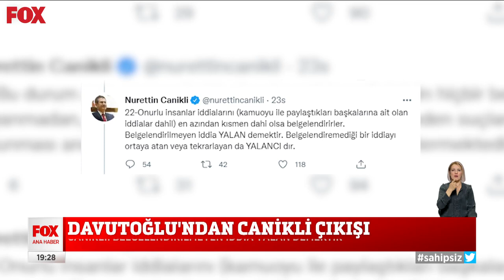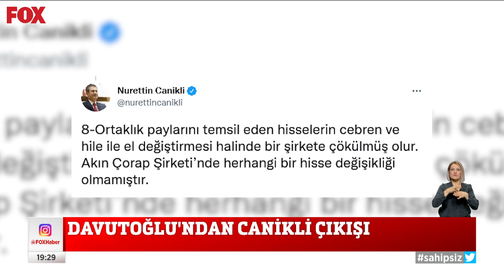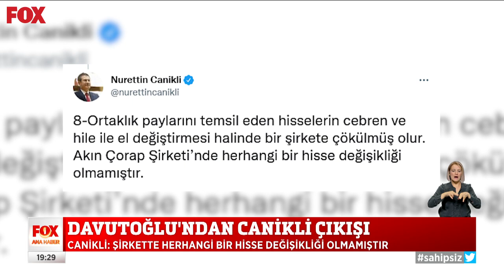Davutoğlu’ndan Canikli çıkışı... 6 Temmuz 2022 Gülbin Tosun ile FOX Ana Haber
Davutoğlu: Canikli’nin “suçsuzum” demesi bir anlam ifade eder mi? 6 Temmuz 2022 Gülbin Tosun ile FOX Ana Haber Bülteni Öne Çıkan Haberler yayında hemen izle!